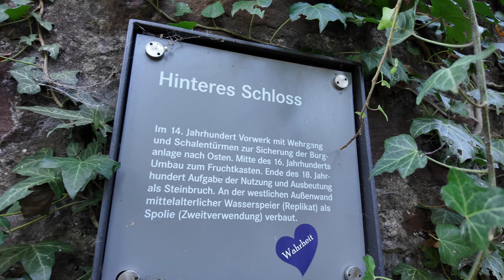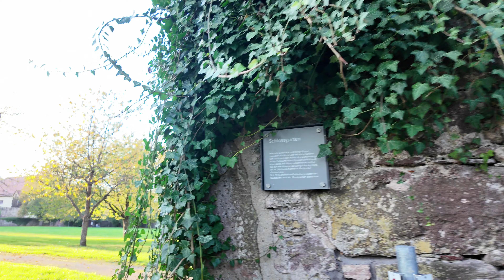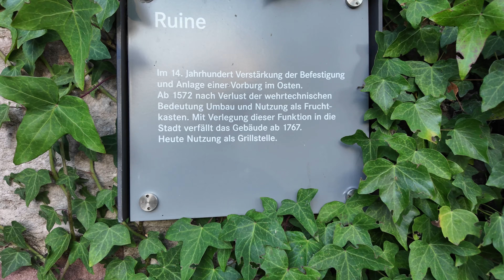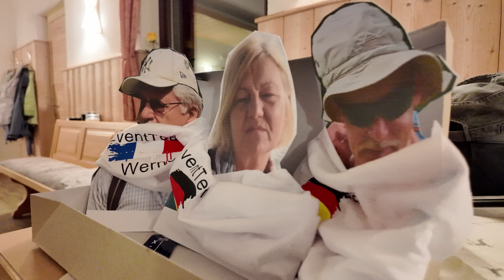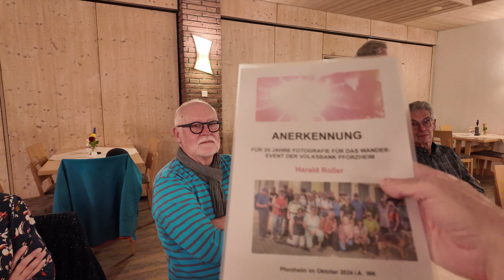20 Jahre Volksbank - Wandergruppe EVENT-Team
Dass ich fast jedes Jahr Videos vom Wanderwochenende meiner Volksbank Wandergruppe, dem EVENT-Team zeige, ist dem einen oder anderen schon aufgefallen. Diese Gruppe besteht nun schon seit 2004. Das haben wir bei der letzten Tour im Wental realisiert. Diese 20 Jahre haben wir jetzt mit einem gemeinsamen Essen und gefeiert. Dabei war geplant, die Wanderführer, die diese Aufgabe schon die ganze Zeit wahrnehmen, zu würdigen und haben ein paar Überraschungen dafür vorbereitet. Die größte Überraschung war aber, dass die Hauptpersonen, also zwei dieser Wanderführer plötzlich erkrankten und noch andere Helferinnen und Helfer auch an diesem Abend nicht dabei sein konnten. Wie wir das dennoch gemeistert haben, sieht man in diesem Video und sicher ist, im nächsten Jahr gibt es noch mal eine Dankes Veranstaltung, wo dann hoffentlich alle gesund teilnehmen können. Also jetzt viel Spaß bei diesem Video!

Hier ist der Link zur Playliste mit den Videos von den Wandertouren dieser Wandergruppe

Meine Arbeit gefällt Euch?
Ihr wollt mir ein Weizenbier oder einen Kaffee spendieren? - Gerne hier klicken!

Musik
Epidemic Sounds

Meine Foto-Ausrüstung:
Kompakt-Kamera
SONY RX100M7
SONY Bluetooth-Handgriff dazu
SMALLRIG Cage Käfig für Sony RX100 VII

DJI Mic Funkmikrofon